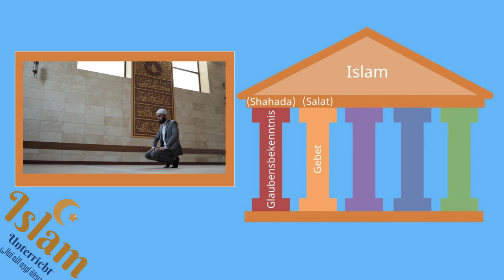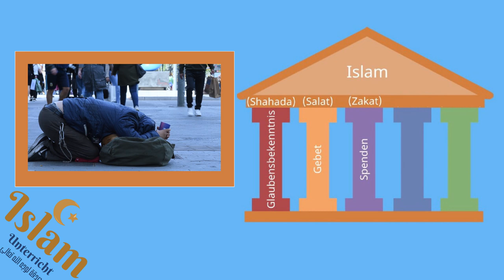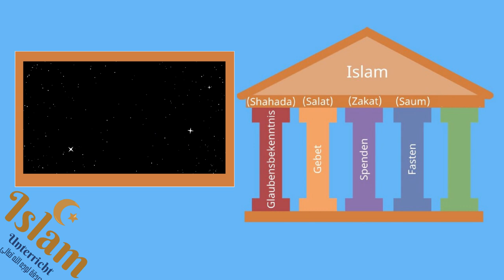Die Säulen des Islam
Teile das Video mit Freunden wenn es dir gefallen hat!!💚